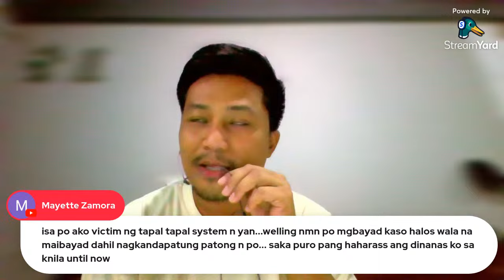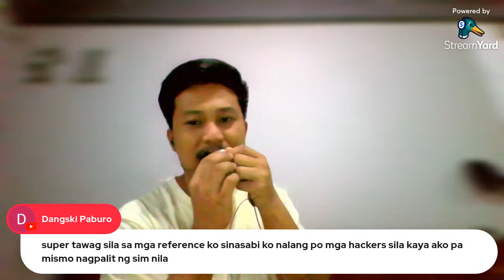Tapal-tapal System ng OLA, Anong Epekto nito sa Ating Mental Health?